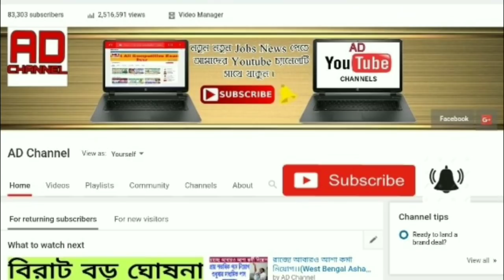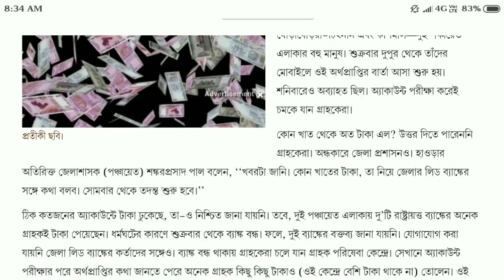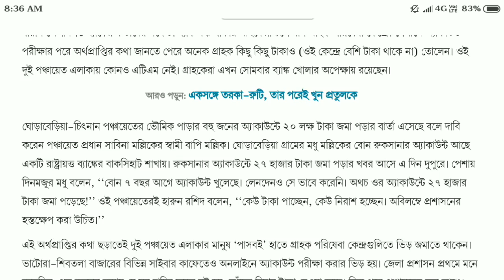পত‍্যেকের ব‍্যাঙ্কে ঢুকছে ১৫ লক্ষ টাকা করে।।শুরু হল টাকা দেওয়া।।(Big Braking News Today)।।